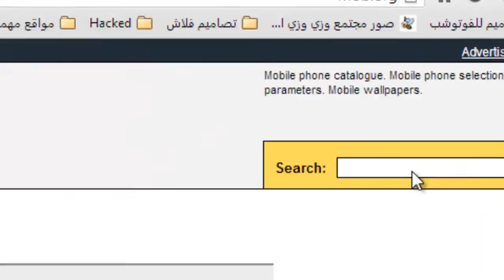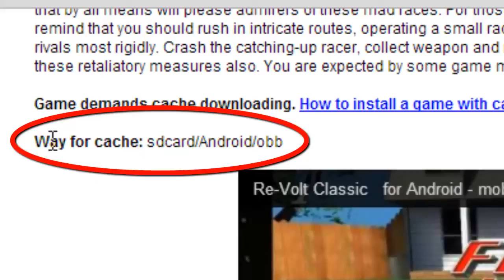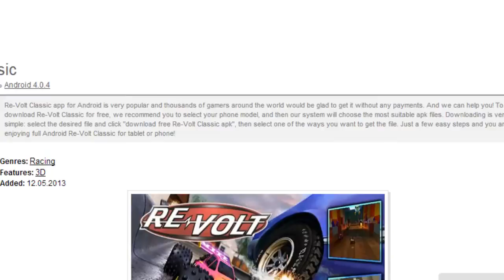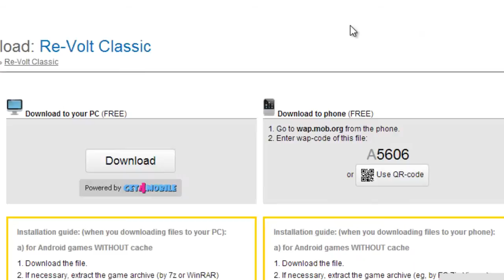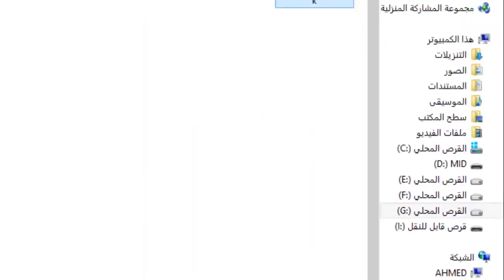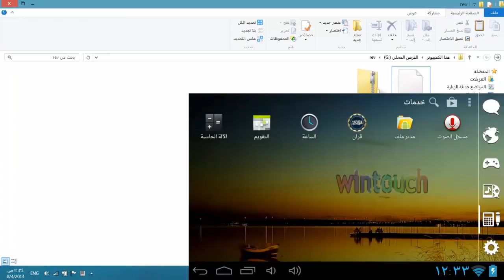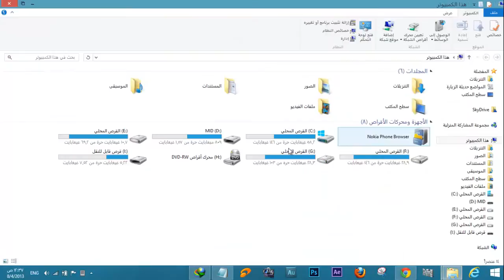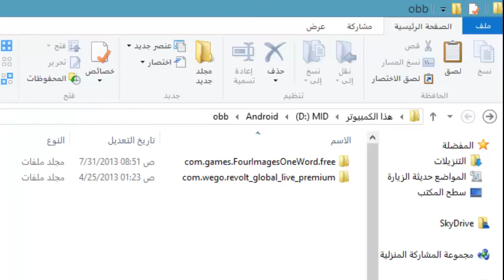شرح طريقة تثبيت ألعاب الأندرويد كبيرة الحجم على الهواتف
ساعه
مواصفات
مزايا
سامسونج جالاكسى نوت
ايفون
ابل
نوكيا
سونى
لوميا
اريكسون
هاتف
موبايل
بلاك بيرى
اندرويد
العاب
تحميل
برامج
تطبيقات
افلام
تنزيل
اخبار
كمبيوتر
لاب توب
SAMSUNG GALAXY NOTE 3
APPLE IPHONE
NOKIA LUMIA
SONY
ANDROID
GAMES
DOWNLOAD
APPS
ios 7